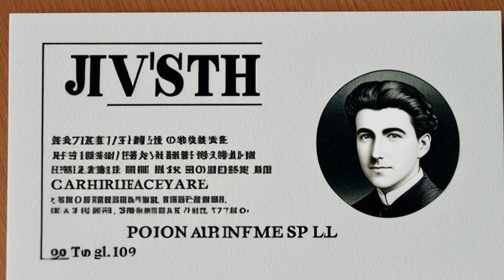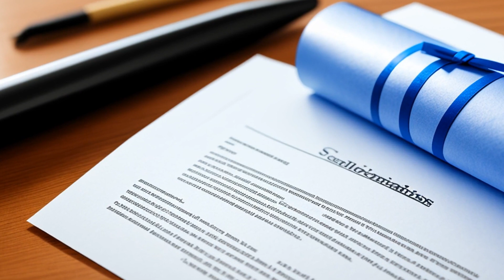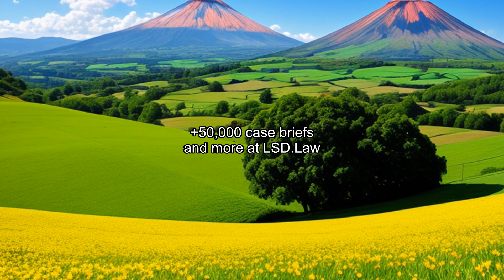Hempstead Bank v. Smith (1976) Overview | LSData Case Brief Video Summary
Hempstead Bank sued the Comptroller of the Currency over approving a new branch for Chase Manhattan Bank in Locust Valley, New York. The district court upheld the decision, but the appellate court found that the Comptroller may not have considered relevant New York state law when approving the new branch. The Comptroller approved the application based on the area's wealth, the potential for competition, and Chase's expansion opportunity. Hempstead Bank challenged the decision in court but lost, so they appealed.

Hempstead Bank v. Smith (1976)
540 F.2d 57